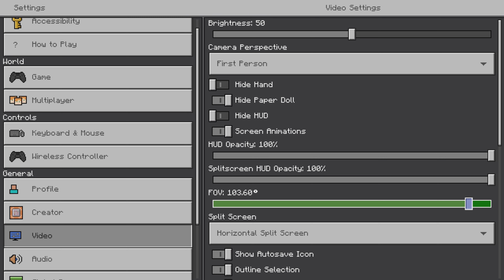Godlys "Bangers" - minecraft